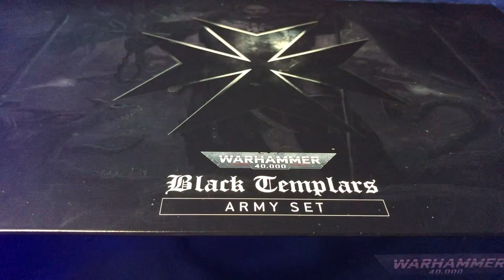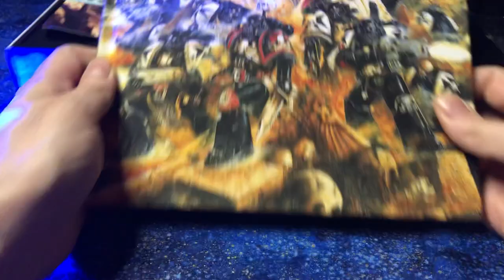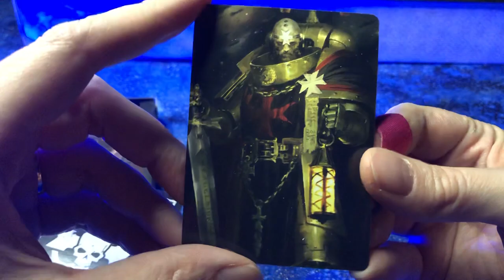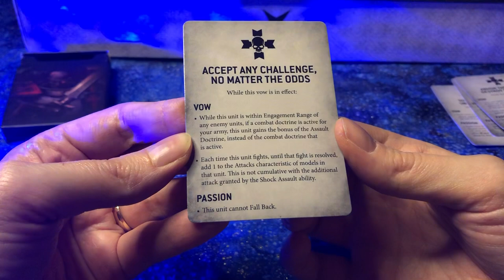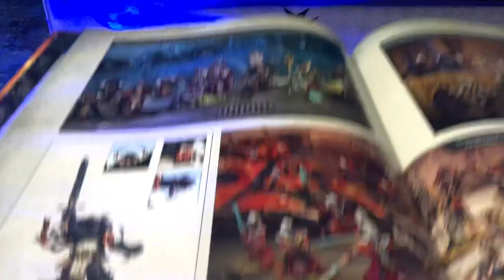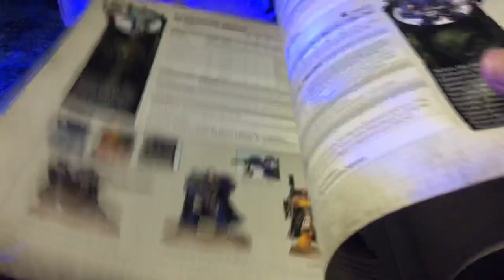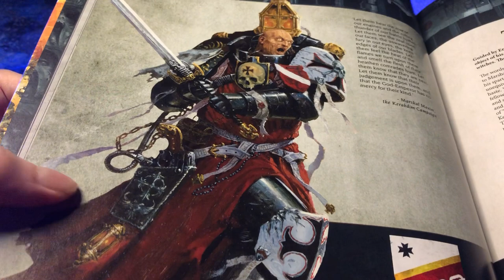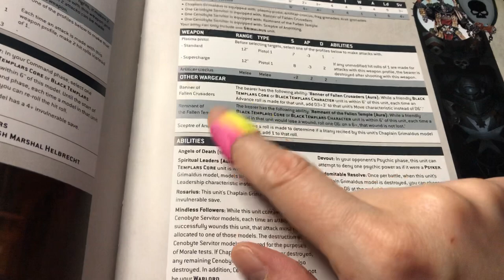ASMR Black Templars Army Set and Codex Warhammer 40K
Relax a while as I show you the contents of the new Black Templars Army Set for Warhammer 40K and have a brief look into the beautiful limited edition Black Templars Codex for 9th Edition WH40K.  I'll also include some tapping, gentle hand movements, tracing, and moving blue lights.

This is an ASMR video intended to help you relax and/or fall asleep.  I'm not particularly trying to review these products.  I'm intentionally whispering.